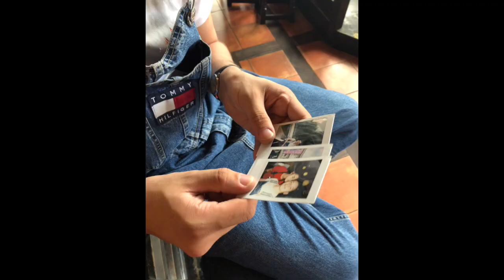Long Distance Relationship | Dallas to London | Our first meet & My experience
This is a kind of story time about the first time I met my fiancé in London
We met July 20th 2018

Catch me on insta: @Satanicgarden